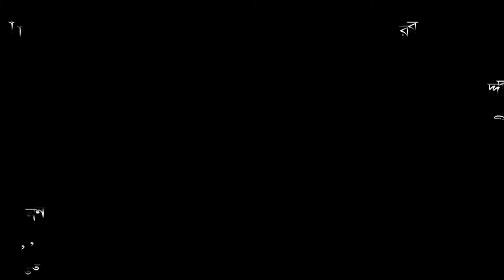মহাভারতের বিরাট পর্ব অবলম্বনে নাটক অজ্ঞাতবাস | Aggatabas | Depth of Dark | Mujahid Mijab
মহাভারতের বিরাট পর্ব অবলম্বনে মঞ্চ নাটক অজ্ঞাতবাস। এই নাটকটি ২০১৪-২০১৫ শিক্ষাবর্ষের শিক্ষার্থীদের প্রযোজনা। নির্দে'শনায় ছিলেন মেহেদী তানজীর। নাট্যকলা ও পরিবেশনা বিভাগ। জাতীয় কবি কাজী নজরুল ইসলাম বিশ্ববিদ্যালয়।